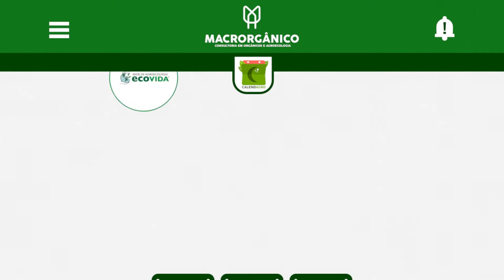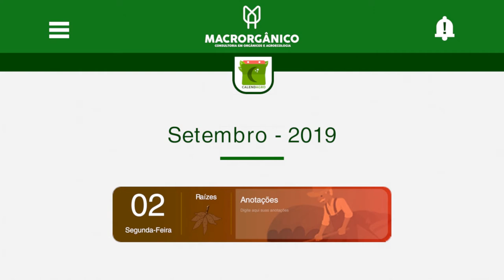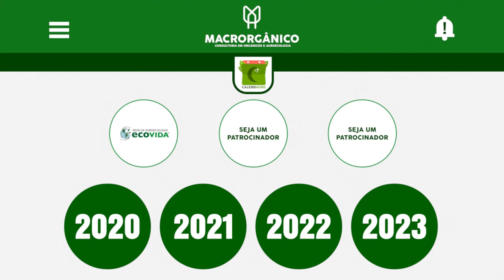Macrorgânico - Marketing video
Vídeo criado para o lançamento do App.